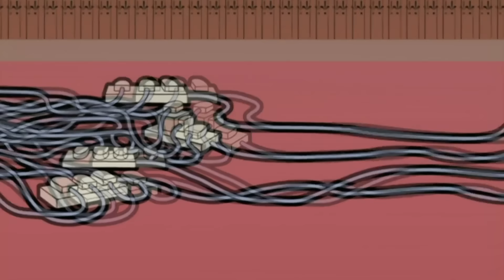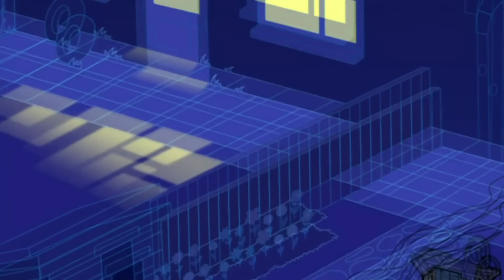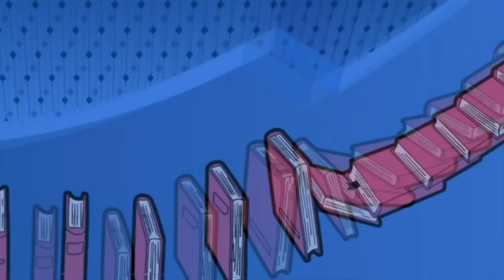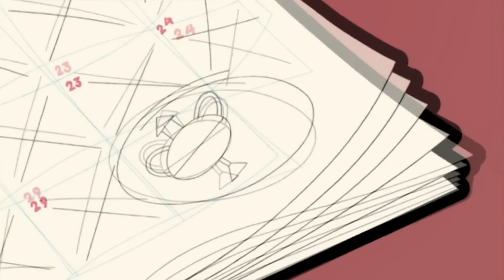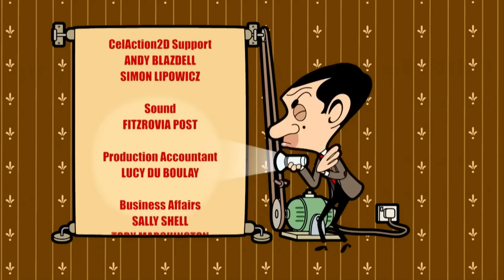A grande competição | Mr Bean Animado | Episodios Completos | Mr Bean em Português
Bem vindo ao canal oficial Mr Bean Portugal. Aqui você encontrará todos os seus momentos favoritos de Mr Bean da série clássica com Rowan Atkinson e suas novas aventuras animadas. Assegure-se de se inscrever e nunca perca um Episódio Completo de Mr Bean, ou Mr. Bean Compilations e clipes!